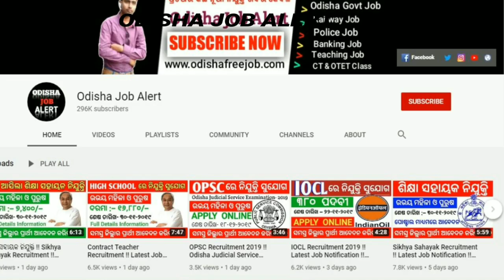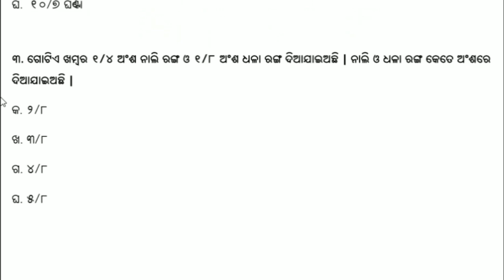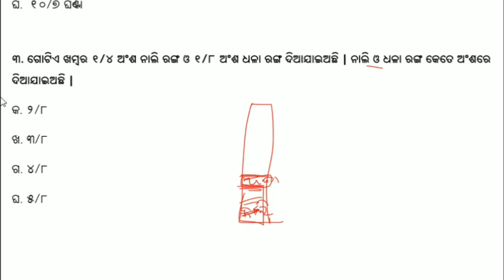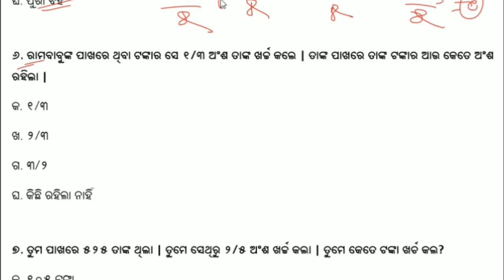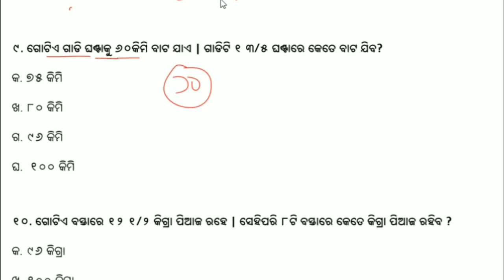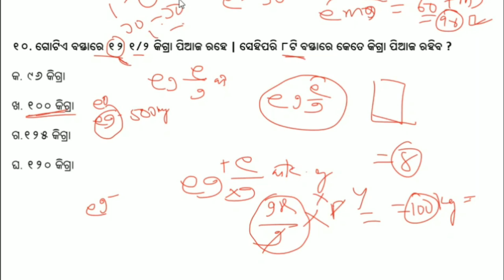Odisha Forest Guard Classes !! Forest Guard Class 2020 !! Odisha Job Alert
ଯଦି ଆପଣ Rs- 80 ଟଙ୍କା ଦେଇ E-book କିଣୁଛନ୍ତି, ତେବେ  ଆପଣ ପ୍ରତ୍ୟେକ ଦିନ Free ରେ ଗୋଟିଏ PDF କିମ୍ବା Online Test ର Link ପାଇପାରିବେ ! ଆପଣ E-book ଟି କିଣିବାର Screenshot ଆମର Whatsapp No- ରେ Send କରନ୍ତୁ, ଯାହାଫଳରେ ଆପଣ ପ୍ରତ୍ୟେକ ଦିନ PDF କିମ୍ବା Online Test ର Link ପାଇପାରିବେ ! ଧନ୍ୟବାଦ

Online Test Series Buy କରନ୍ତୁ ଏବଂ ପ୍ରତ୍ୟେକ ଦିନ ଗୋଟିଏ Test Series ପାଆନ୍ତୁ, ୩୦ ଦିନ ପର୍ଯ୍ୟନ୍ତ !! ଗୋଟିଏ Test Series ରେ ୫୦ ଟି ପ୍ରଶ୍ନ (ପ୍ରତ୍ୟେକ ବିଷୟରୁ ପ୍ରଶ୍ନ) !! Most Important Questions

ଯଦି ଆପଣ Rs- 30 ଟଙ୍କା ଦେଇ E-book କିଣୁଛନ୍ତି ,ତେବେ କେବଳ E-book ଟି Download କରିପାରିବେ, ଯେଉଁଥିରେ ୧୫୦୦ ପ୍ରଶ୍ନ ରହିଛି !! ଧନ୍ୟବାଦ

ଯେଉଁମାନେ Rs- 80/- ଟଙ୍କା ଦେଇ E-book Buy କରିବେ, ସେମାନେ ଏହି Video ରେ ଥିବା ପ୍ରଶ୍ନର PDF ଏବଂ Online Mock Test ର Link ପାଇପାରିବେ ପ୍ରତ୍ୟେକ ଦିନ ! ଧନ୍ୟବାଦ